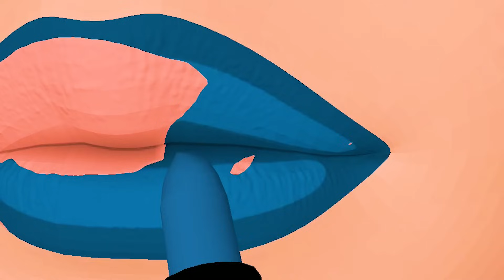DA POVERO a RICCO su LIP ART 3D